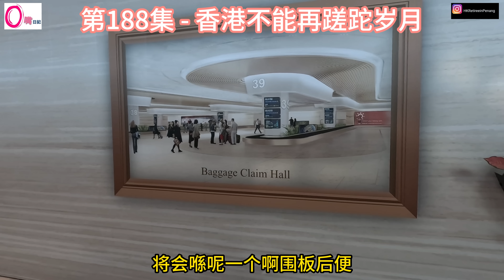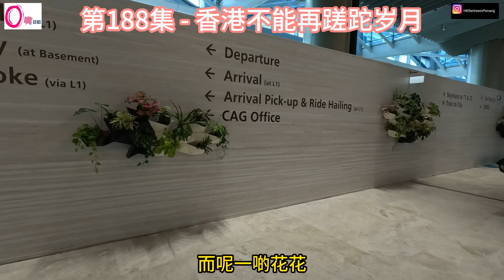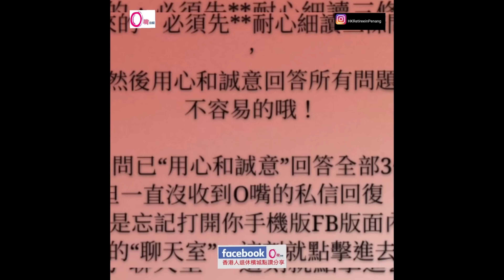第188集 - 香港不能再蹉跎岁月 - Oton Wu 退休走佬到大马槟城 MM2H | SMM2H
Oton Wu－退休6年了，2017"走佬"到馬來西亞，選了檳城作為退休移居地，常住了4年以上，也常自駕或飛機去不同的馬來西亞地方考察。我移居的故事被香港信報的信報月刊第502期報道了，也被大馬主流傳媒關注並傳播。我感概現在香港的情況，見到很多人想離開，我希望能通過我的頻道為香港人做點事，尤其是打算通過第二家園MM2H或SMM2H計劃移居大馬的香港人。*利申－學習新事物，包括做Youtuber，试玩微信视频，小红书，抖音等，是我退休人生中其中一些新興趣，還在學習各種技巧中! 分享帶來新樂趣!